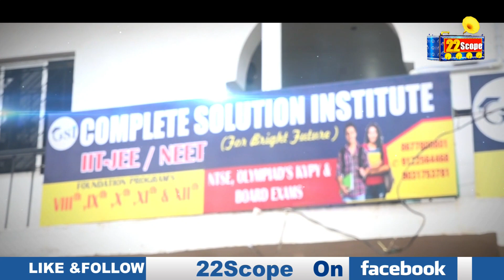आसमान से पानी के बाद रोहित- गिल के बल्ले से बरसे रन,नेपाल हारा, सुपर 4 में पाकिस्तान से मुकाबला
After rain from the sky, runs rained from Rohit-Gil's bat, Nepal lost, match with Pakistan in Super 4

22Scope Live TV | 22 Scope | Hindi News | 22 Scope लाइव

CHANNEL AVAILABLE
JIO TV
VI
ROCK TV